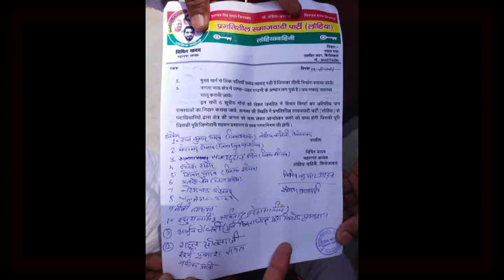समाजवादी पार्टी लोहिया पदाधिकारियों ने नगर आयुक्त को सौपा ज्ञापन